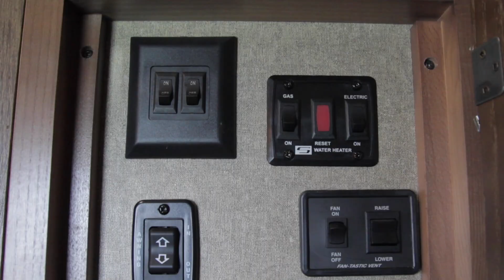2016 Keystone Alpine 3730FB for sale at Dixie RV in Hammond Louisiana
Dixie RV is proud to serve the bustling Gulf Coast. Our Hammond, Louisiana location has a 67,000 square foot facility, boasts one of a few Camping Worlds in the nation and has Louisiana's only indoor showroom. We are proud to introduce our store in Defuniak Springs, Florida that is a 23,000 square foot facility sitting on 21 acres easily accessible off Interstate-10 as well as our new Breaux Bridge, Louisiana location. We proudly represent Keystone, Heartland, Prime Time, Grand Design, Forest River, Coachmen, Jayco, Fleetwood, Tiffin, Entegra, and Thor.

You can come by Dixie Rv for your own personal tour!

DIXIE RV:  Helping you retire one weekend at a time!